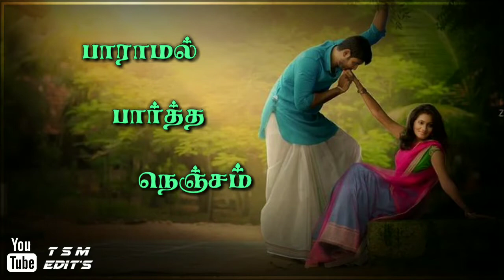Paramal partha nenjamjam song whatsapp status